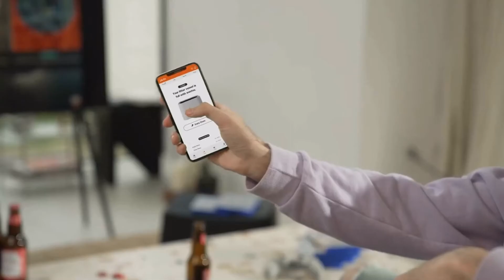The Modern Cat Toilet with Automatic Self-Cleaning Function - Kickstarter Highlight Products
Widgetstream is a product discovery platform to help you to stay up to date with the newest technology, gadgets and the best crowdfunding campaigns.

You also can draw inspiration for your next gift, no matter your budget. Browse through our categories to find the perfect gift for Mom, the guys, kids, pets, and basically everyone you care for.

Pluto Square the cat toilet automatic cleans itself after your cat finished avoiding bad odor and splash. And the best you just have to clean the bin once a week. Say goodbye to dust plumes and residue from litter cleaning.